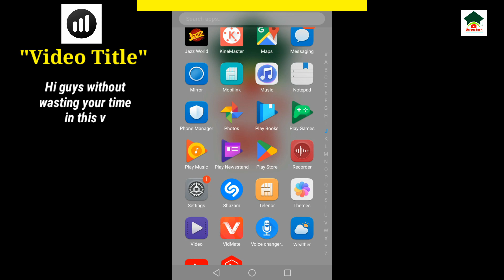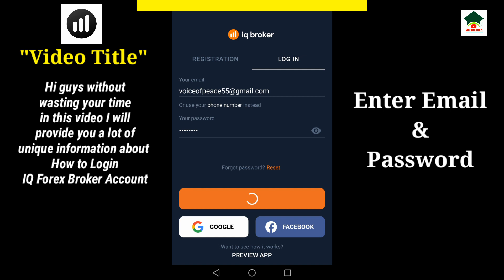How to login iq forex broker account||Sign in iq forex broker account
How to login iq forex broker account||Sign in iq forex broker account||iq forex broker account login||Unique tech 55

Assalam-O-Alikum Unique Tech Family.In this video I will tell you about How to login iq forex broker account.Hope you guys enjoy the video and give a like If you enjoy the video And also subscribe to my channel to get more informative videos like this.

                              Take Care
                              Allah Hafiz